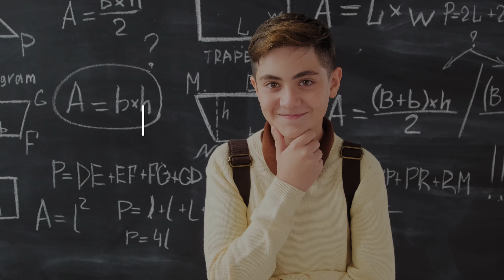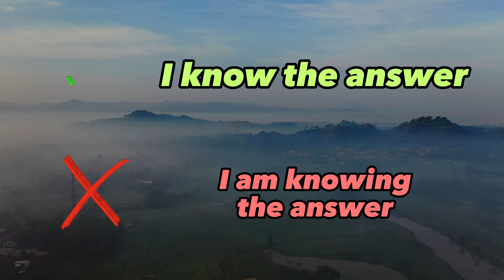Present Continuous Tense in 100 Seconds | English grammar Made Easy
🎥 Discover the Present Continuous Tense with LinguAI! 🕒🔍 Join us in a quick 100-second journey to grasp this essential English tense. 🌟 Learn when to use it for actions happening now, temporary situations, future plans, annoying habits, and changing scenarios. 🌦️ Plus, uncover exceptions and get step-by-step guidance on how to structure sentences in this tense. 🧩 Whether you're an English learner or just curious about grammar, this video has you covered! 📚🇬🇧 Boost your language skills and hit that "Watch Now" button. 🚀 Happy learning, language enthusiasts! 🌈📝

🔐 Timestamps
0:00 Intro
0:20 Actions Happening Now
0:42 Temporary Situations
0:58 Future Plans
1:08 Annoying Habits
1:20 Changing Shuations
1:31 Exceptions
1:53 Wrap up